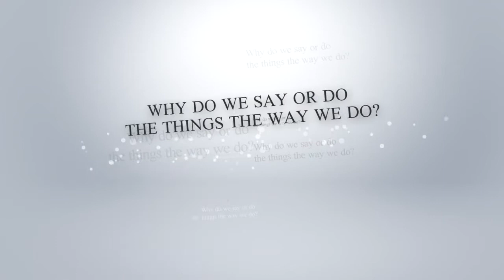YOU: REDISCOVERED - Free Seminar to help you discover your place in the cosmos!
Why did God create us? Who are we? Where did we come from? How are we different than other creation?

Dr. Amena Syed
Shaykh Yusuf Badat
Shaykh Omar Subedar